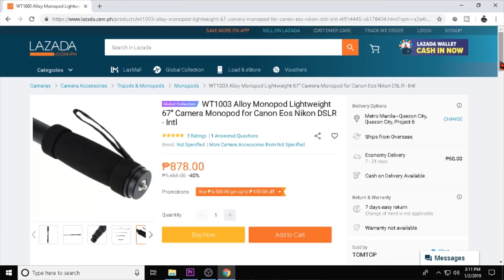WT1003 Monopod in Lazada (Tagalog Review)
WT 1003 Alloy Monopod